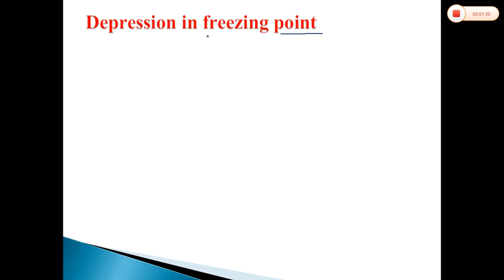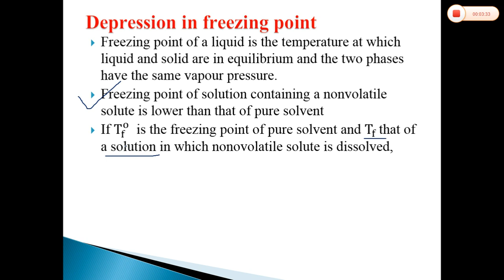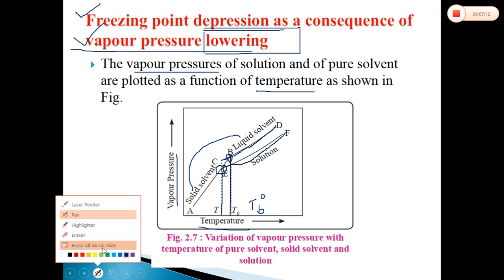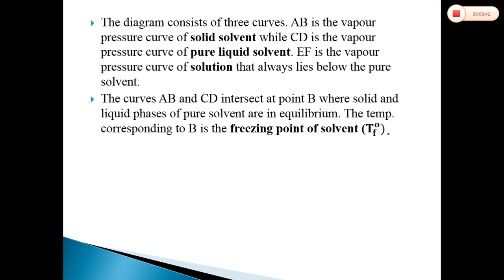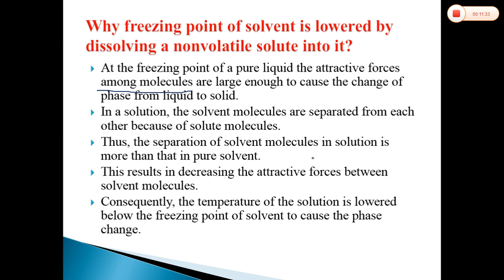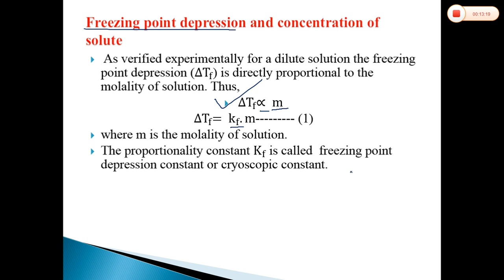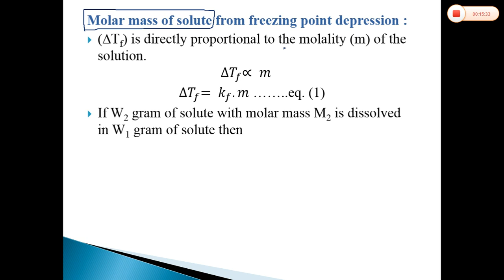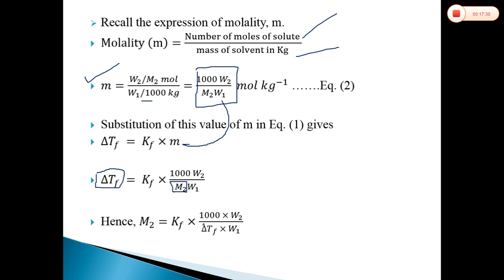Solution 6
By Wable Sir